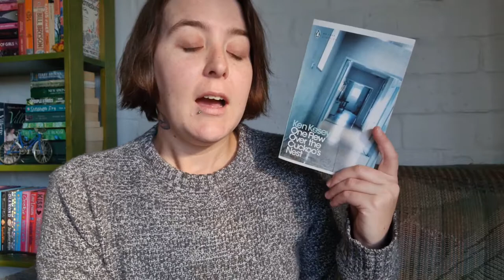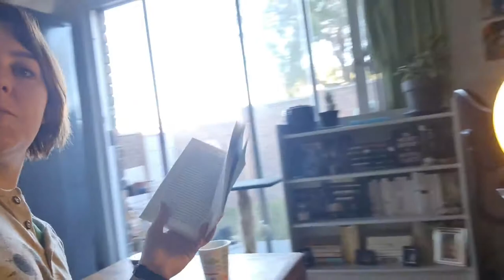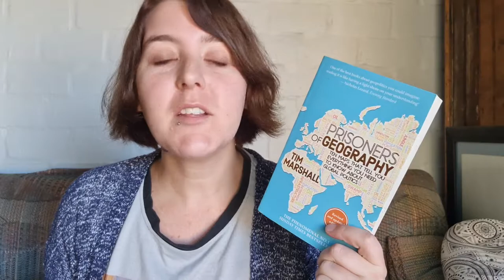Finishing 4 Books and Making Sweet Sweet Content ll Weekly Reading Vlog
I was a reading machine this week! I also got a good amount of filming and TikToks made so it was a very creative week. If you like my stuff please go follow me over there on Tiktok, its a fun time

Books:

One True Loves by Taylor Jenkins Reid *
Skallagrigg by William Horwood *